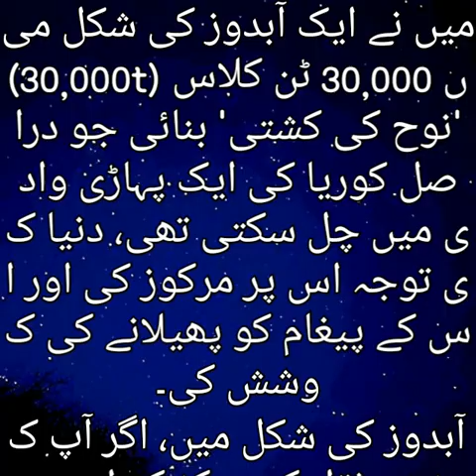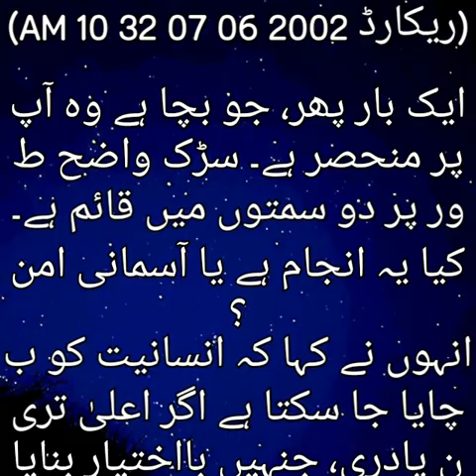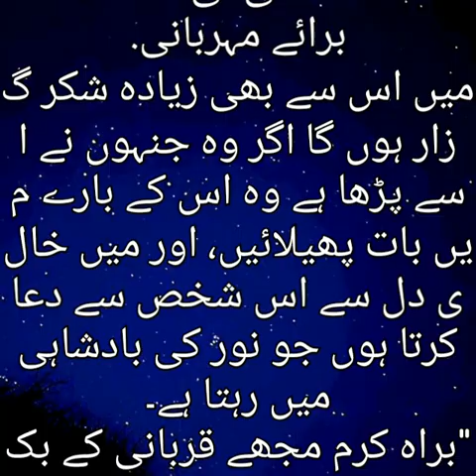پھول ستارہ 6(اردو)